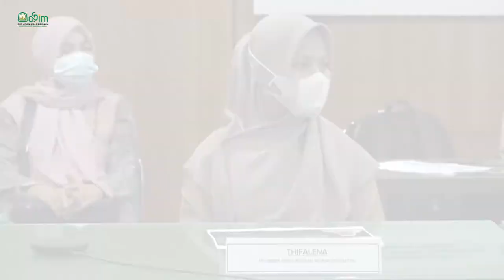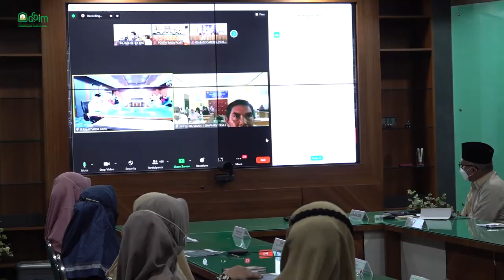Perempuan Berjasa dan Berprestasi Aceh Sampaikan Motivasi Kerja Sosial saat Zikir Pagi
Sebanyak lima orang perempuan berjasa dan berprestasi yang pada Kamis 21/04/2022 kemarin mendapatkan penghargaan dari pemerintah Aceh, hari ini menyampaikan motivasi kepada peserta zikir dan doa pagi, dari Ruang Rapat Sekda, Jumat 22/04/2022. Mereka adalah para pekerja sosial yang telah bekerja ikhlas memberikan sesuatu yang terbaik kepada masyarakat.

Sri Sukma Wulandari, Ketua Umum Lembaga Aceh Mengajar di Kabupaten Aceh Tamiang, adalah seorang relawan yang aktif turun ke daerah-daerah terpencil untuk memberikan ilmu pendidikan kepada masyarakat dan pelajar di luar jam sekolah secara gratis.

Selain itu, ada Waddiah, guru SDN Lampuyang Pulo Aceh. Dirinya sudah mendedikasikan diri sejak tahun 2012 untuk mendidik anak-anak di Pulo Aceh demi kemajuan Pendidikan di daerah Tertinggal, Terpencil, dan Terluar (3T).

Selain itu, ada Hayatun Nufus, Fasilitator di Bidang Pengelolaan Sampah dan Kebun Gampong di Kota Banda Aceh. Ia menyebutkan, menjadi seorang pengelola penggerak sampah dan kebon gampong tidaklah mudah dan butuh kiat-kiat tersendiri. Berkat kerja keras dan keikhlasan yang dia lakukan, telah dua kali ia dibawa untuk belajar ke Jepang. Hal itu sangat memotivasi dirinya untuk terus berbuat kebaikan utamanya dalam kerja sosial yang dia lakukan.

Dari Pidie, ada Thifalina. Dirinya adalah Bidan Non ASN di Batee Pidie. Thifalani adalah pekerja sosial yang mendapatkan penghargaan atas kerja 'peulet covid', yaitu program di mana dirinya aktif menangani pencegahan virus covid-19 dengan memantau dan melakukan kunjungan rumah pasien yang terkonfirmasi serta melakukan pemeriksaan kontak erat.

Dirinya terjun langsung ke lapangan untuk memaksimalkan penekanan penularan virus Covid-19. Berkat dukungan dari tokoh masyarakat, TNI dan Polri sangat memudahkan dirinya dalam melakukan kunjungan ke rumah tanpa penolakan. Kerja dalam berbahaya membuat ia pernah tertular covid sebanyak 2 kali. Dalam hal vaksinasi, desa binaan dia menjadi salah satu desa dengan capaian vaksinasi tertinggi di Aceh.

Terakhir adalah Badriah A. Thaleb, relawan salah satu LSM lokal di Aceh Utara. Badriah adalah penyintas Kekerasan Dalam Rumah Tangga. Pengalaman pahit menjadi korban membuat dirinya mendedikasikan dirinya untuk ikut aksi penegakan hak asasi perempuan di Kabupaten Aceh Utara.

Banyak kasus yang saya dampingi dan perjuangkan selesai sehingga korban mendapat keadilan, dan saya merasa puas, ujar Badriah.

Motivasi dari lima srikandi perempuan itu, memberikan motivasi bagi para guru yang mengikuti zikir. Mereka mengatakan jika aksi para pahlawan perempuan ini sangat luar biasa dan patut untuk dicontoh.